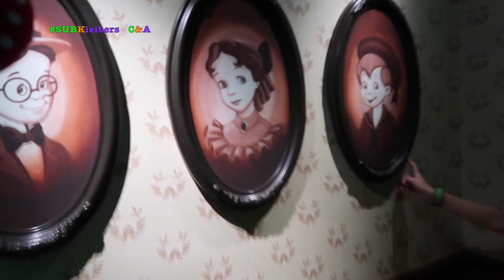pov of peter pans flight plus que line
intro/outro music

instragram -  @chriskleiber26